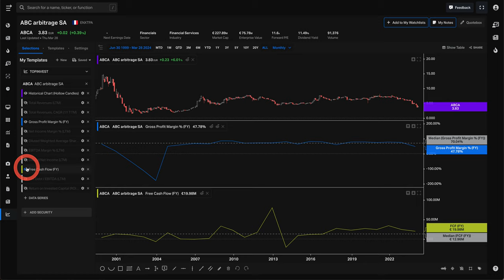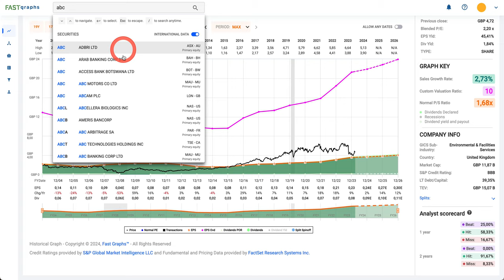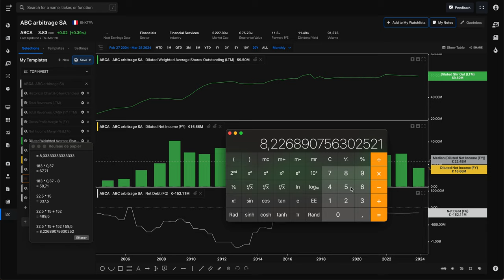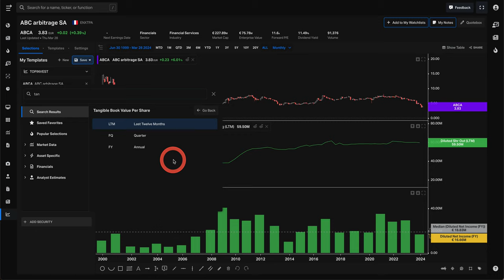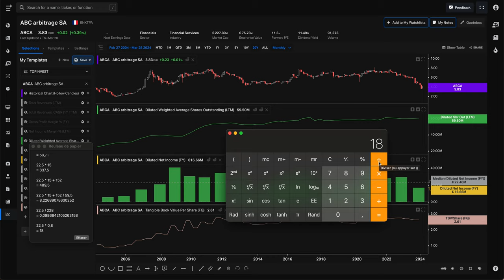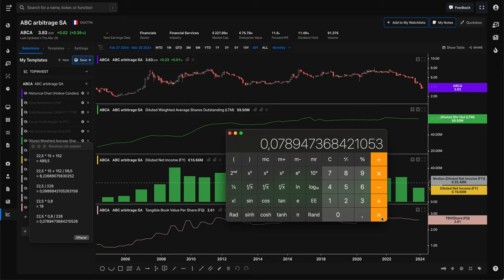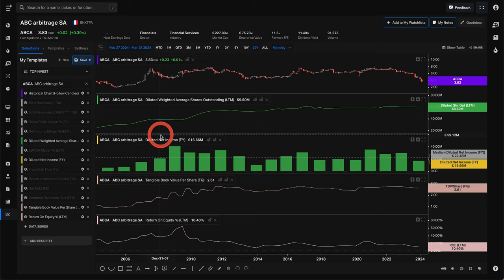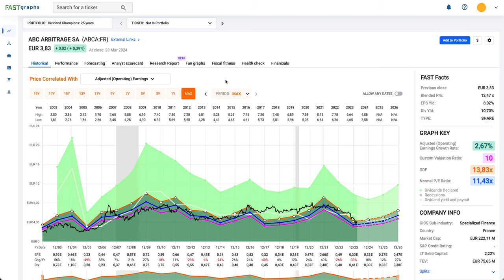BOURSE | ACTION | DIVIDENDE | ABC ARBITRAGE